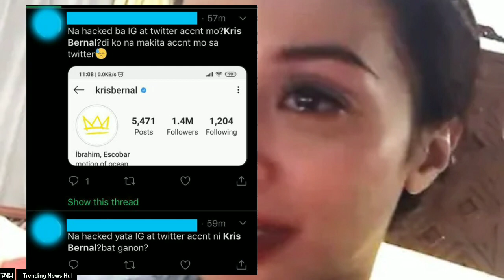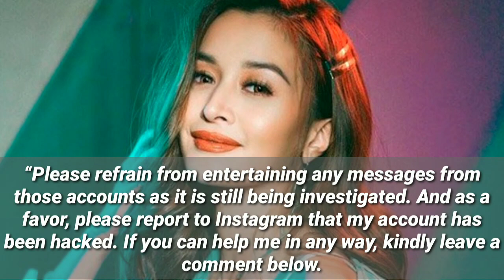Socmed accounts ni Kris Bernal na-hack, Fans Binalaan!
Kris Bernal, mangiyak-ngiyak na ibinunyag sa vlog na na-hack ang kanyang social media accounts.